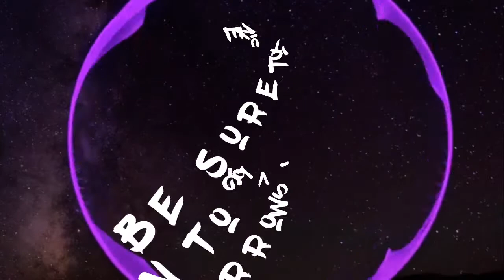IT GOT MUDDY!!! (broke my gopro) :(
☆Also his YouTube channel be sure to sub!!☆
《《 currently  looking for it  but be sure to follow him on Facebook above ♤♤

☆Thank you guys so much for coming along with me as I go through life keeping my head up never letting anyone bring me down and always being myself cause the best person to be is myself and i want yall to look at yourself that way as well thank you so much for tuning into my channel couple inspirations livryte vlogs, jake paul, romanatwood, And Logan paul

second accout: @OrtizThewrestler16

☆Don't forget to tune in everyday for new vlogs